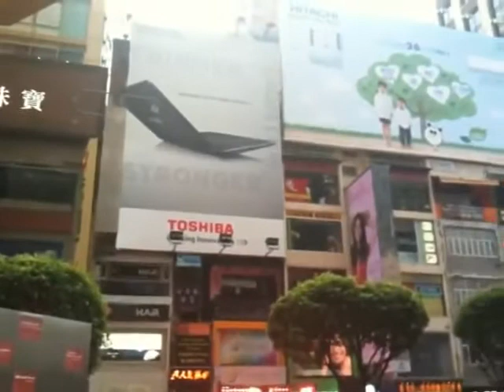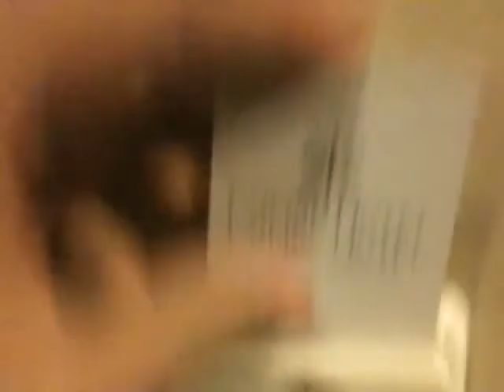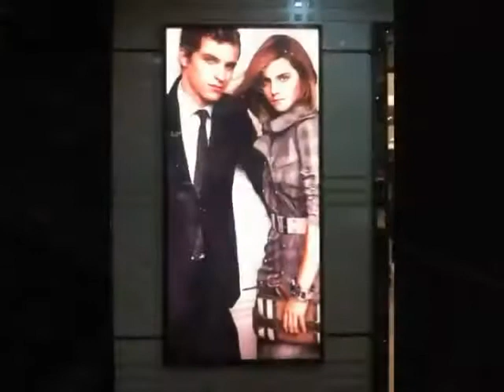Hong Kong & Malaysia Update 1 - Exploration | vincentleet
Just a quick update on the first 3 days of my Hong Kong & Malaysia holiday.